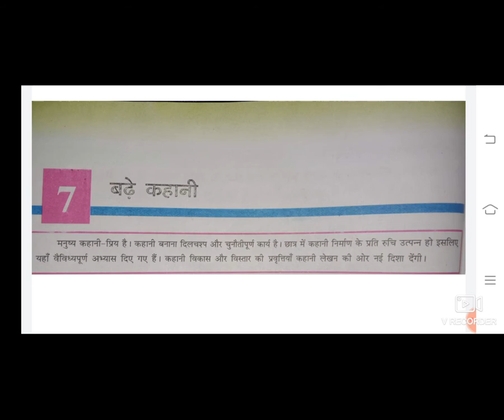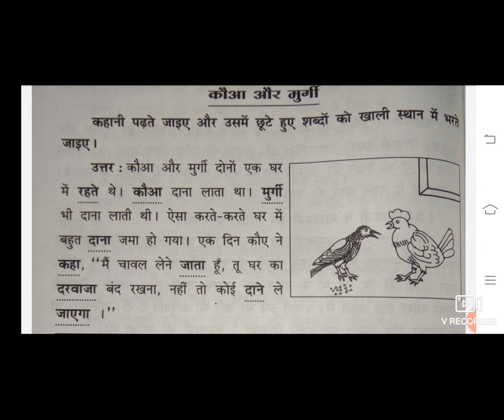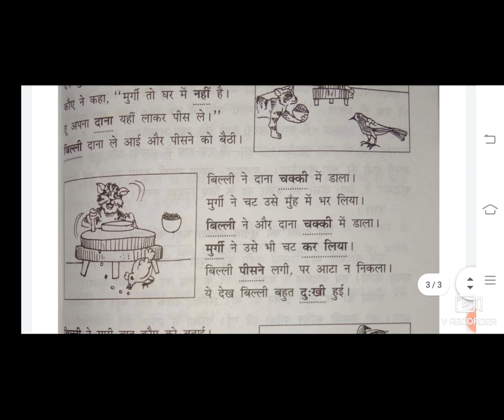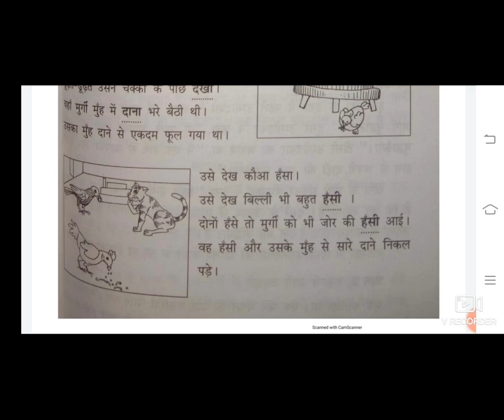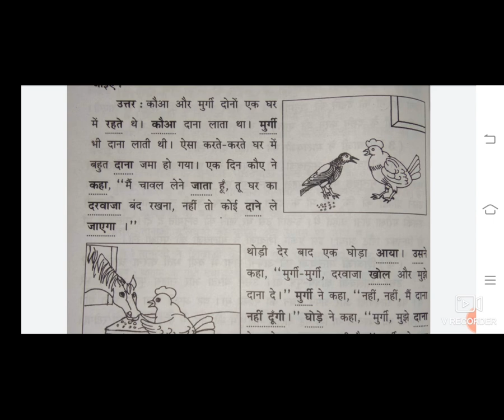1 STD 7GM HINDI CH 7 BADHE KAHANI KAHANI NIRAMAN BY RAMAVAT MEERA